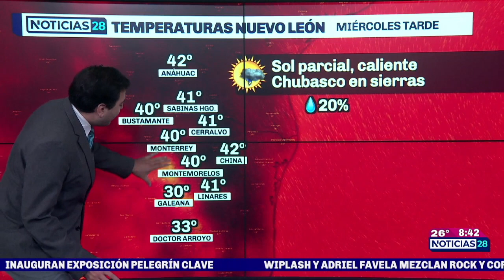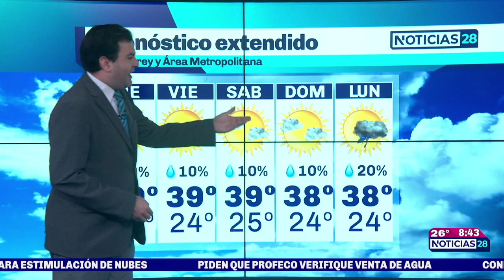Clima para hoy en Monterrey 20 julio 2022 Canal 28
¡Cuídese del calor! 🥵🔥
Miércoles mayormente a parcialmente soleado en Monterrey con 40° de temperatura máxima. Chubasco posible en sierras por la tarde.